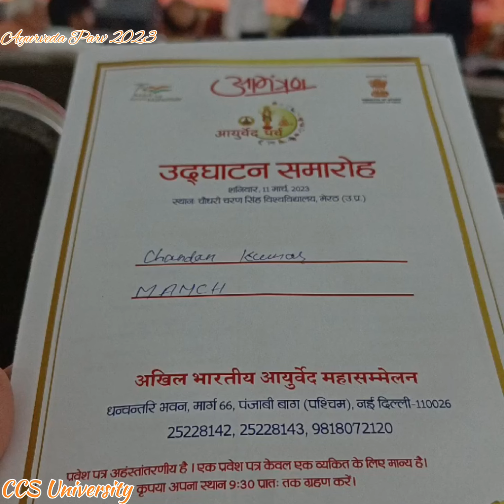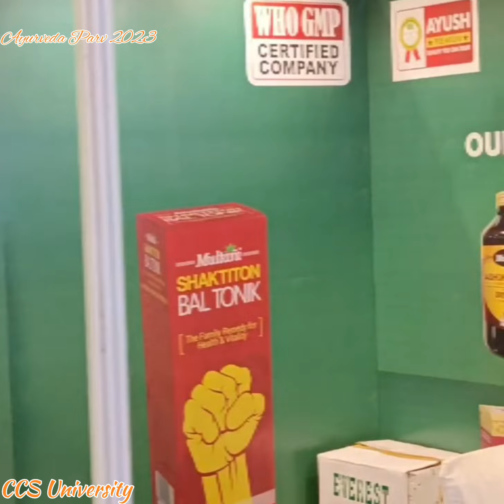Ayurveda Parv at CCS University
All about ayurveda Parv 2023